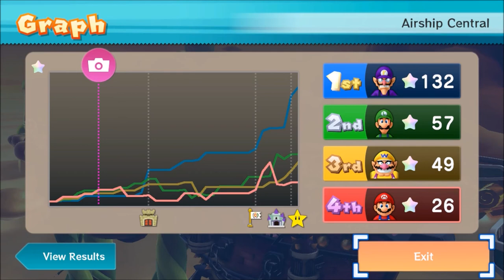HAT PARTY PART 3!!! - Mario Party 10; (as Waluigi) Episode 70